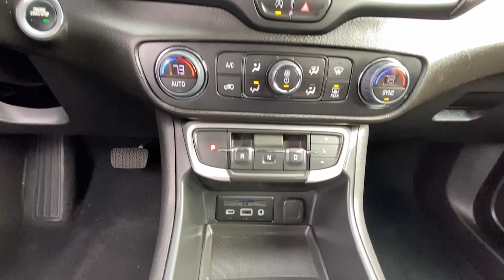2023 GMC Terrain SLT WI Woodbury, Cottage Grove, Hammond, New Richmond, Somerset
Pre-Owned 2023 GMC Terrain SLT available at Luther Hudson Chevrolet located in 1220 Crest View Dr, Hudson, WI, 54016. Servicing the Woodbury, Cottage Grove, Hammond, New Richmond, Somerset area.